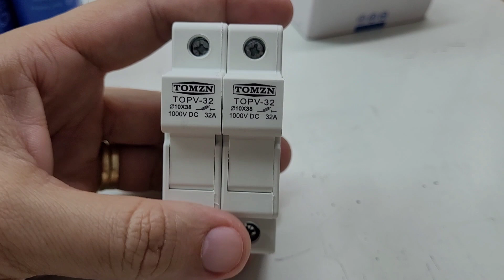Qual é o melhor Porta Fusível Solar? Trilho ou MC4 - Energia Solar OFF GRID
Veja a diferença entre porta fusível mc4 e de trilho e sua capacidade máxima!

4000/8000w LVYUAN 220v - Estoque BRASIL
4000/8000w LVYUAN 110v - Estoque BRASIL